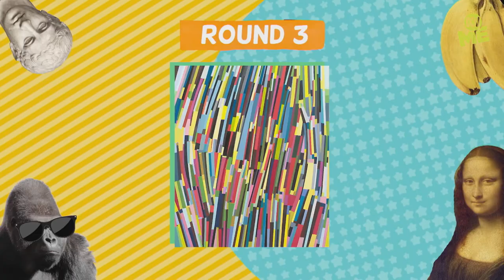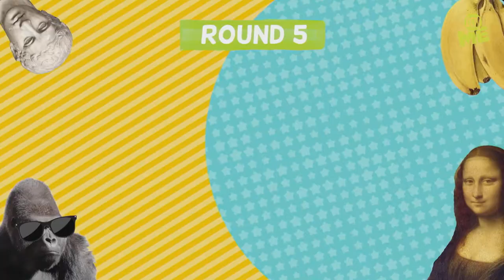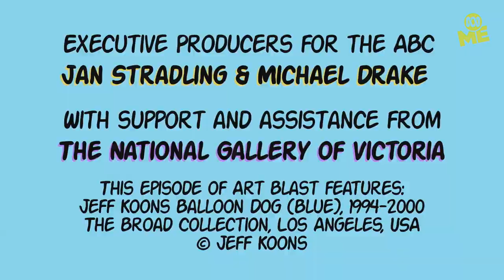So, what exactly IS art? | Art Blast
When is a balloon not a balloon? When it’s Art! It’s not always easy to know what Art looks like, so Matt came up with a quiz to put your Art knowledge to the test!

Join The Listies on a surprisingly silly journey through the mind-bending world of art! Blast through the art gallery and admire paintings! Sculptures! Installations! and. Banana costumes? 🤔🤩

Well done! You've reached the fresh Aussie corner of YouTube. Here you'll find the hottest Australian shows for school-aged kids, meet the next gen of Aussie talent, unlock bonus episodes, behind the scenes and bloopers PLUS you'll get access to exclusive content you can’t find anywhere else. Watch it here first on ABC ME!